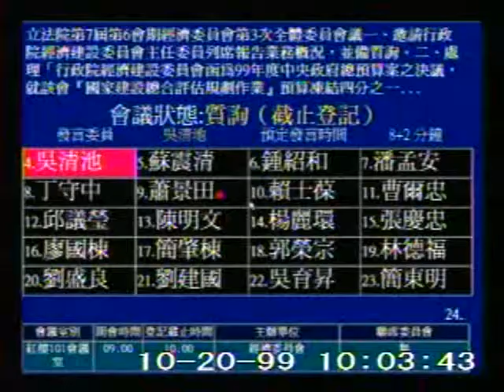2010-10-20 吳清池 發言片段, 第7屆第6會期經濟委員會第3次全體委員會議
會議簡介: 立法院第7屆第6會期經濟委員會第3次全體委員會議一、邀請行政院經濟建設委員會主任委員列席報告業務概況

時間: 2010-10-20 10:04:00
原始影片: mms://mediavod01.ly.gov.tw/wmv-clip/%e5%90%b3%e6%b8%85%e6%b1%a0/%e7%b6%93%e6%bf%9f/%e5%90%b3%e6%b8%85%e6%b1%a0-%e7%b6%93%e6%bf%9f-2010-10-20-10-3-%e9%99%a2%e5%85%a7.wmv